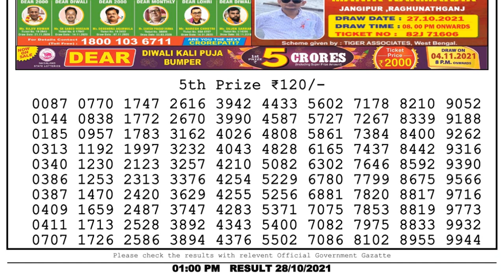Nagaland Lottery Sambad Result | Dear Lottery